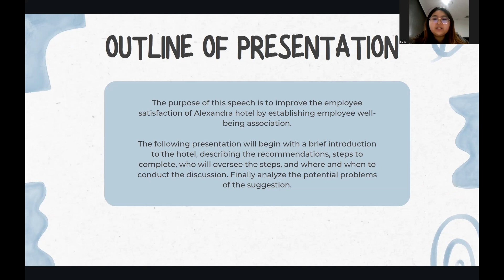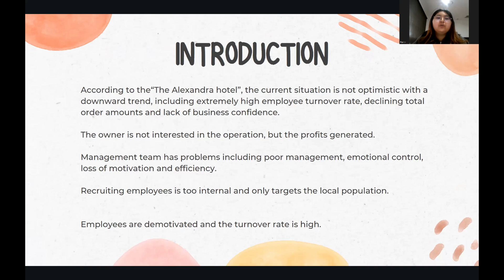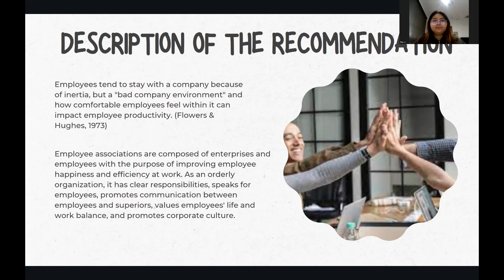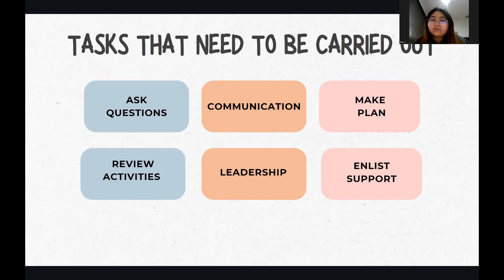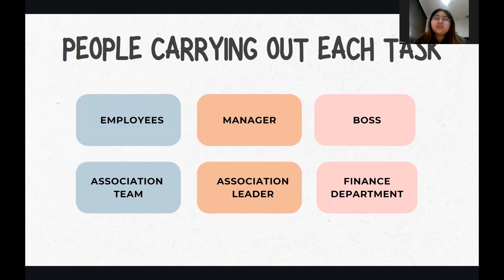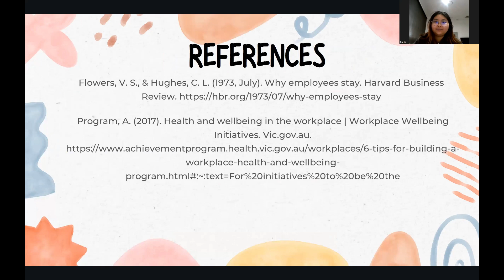Assessment 4 video presentation— RUI LI 32344147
Rui Li 32344147